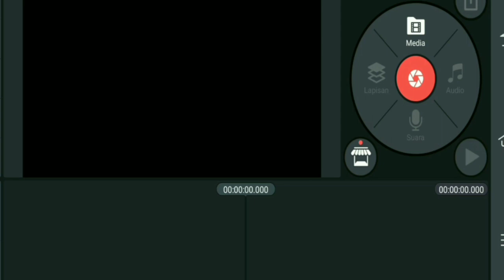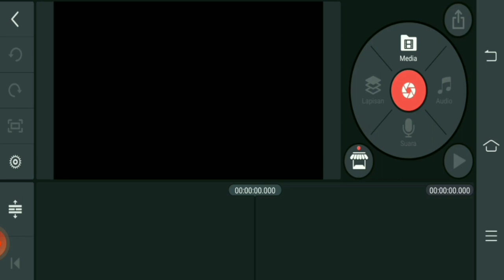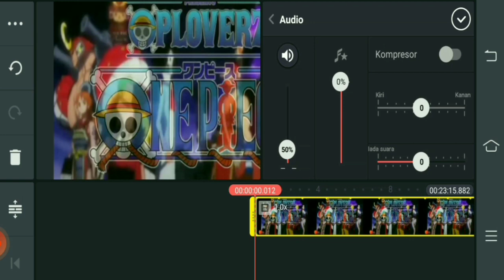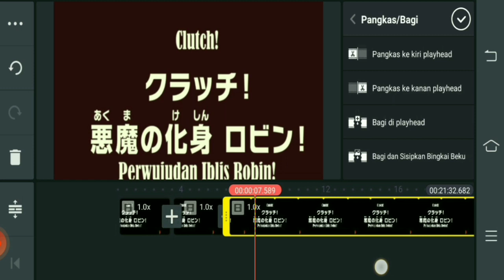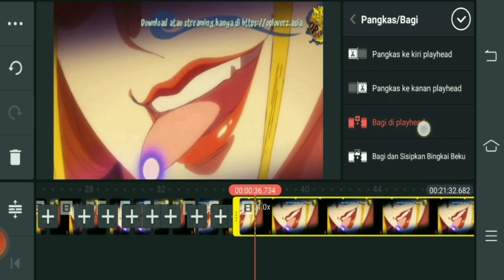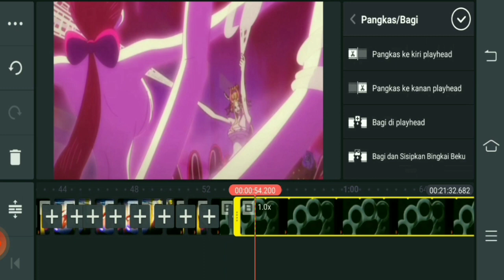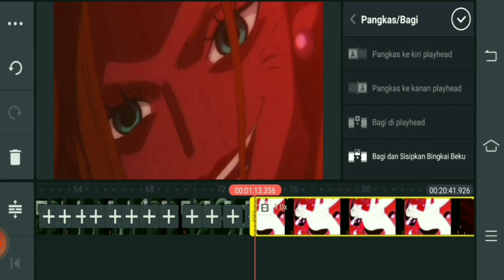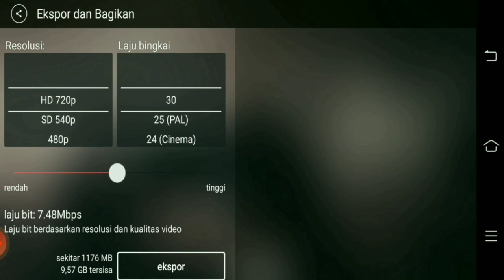CARA EDIT VIDEO FILM ANIME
silahkan wajib coba ya guys pasti berhasil
jika ada pertanyaan komentar aja ya guys...